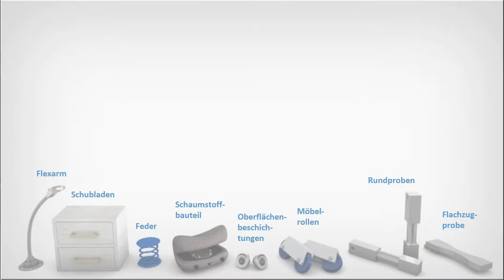Druckversuch und Stauchversuch - Universalprüfling Willy`s Belastungsprobe ;-)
Das ist Willy, der Universalprüfling von Hegewald & Peschke.
Eine kundengerechte Prüfmaschine sollte an keinem seiner Teile scheitern.

Willy`s Beine sind Rundproben und werden hier wie beim Druckversuch oder Stauchversuch belastet.